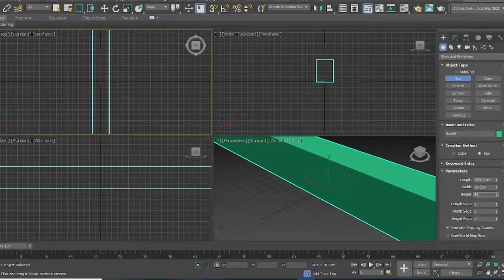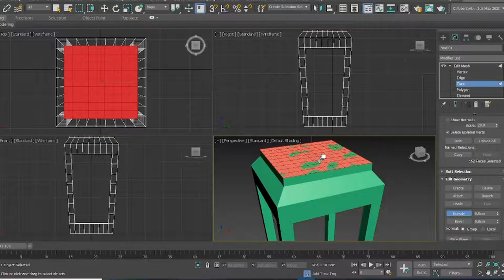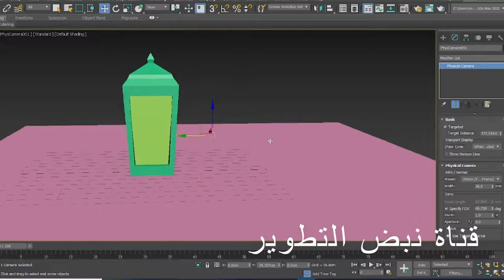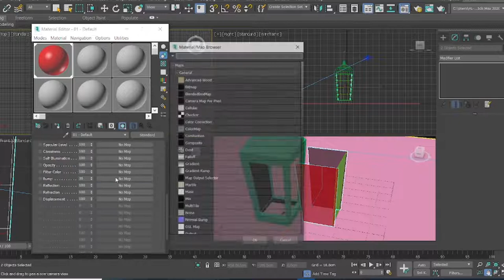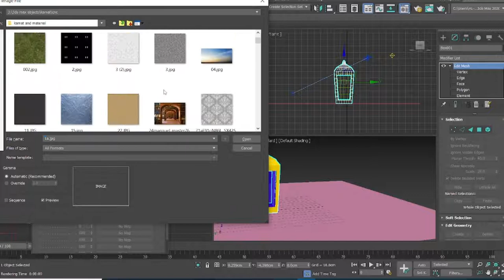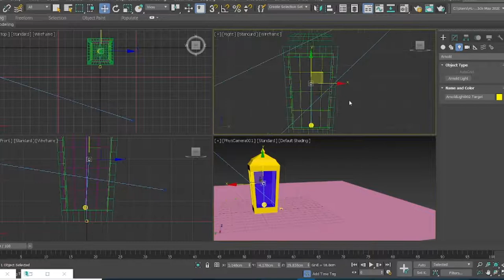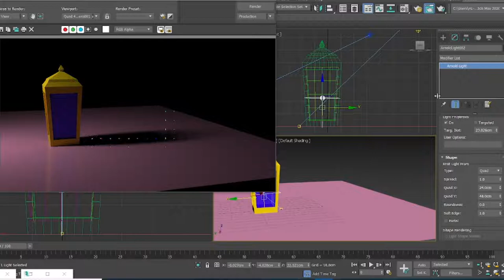كيفية عمل قنديل رمضان ج 1 - خامات وإكساء ومعالجة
كيفية عمل فانوس رمضان بالتفصيل مع الخامات والإضاءة درس سهل.
ترجمة مرافقة (CC ) يمكنك التحويل الى لغة بلدك